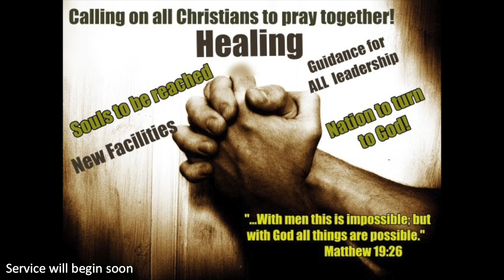I am tired of Losing!